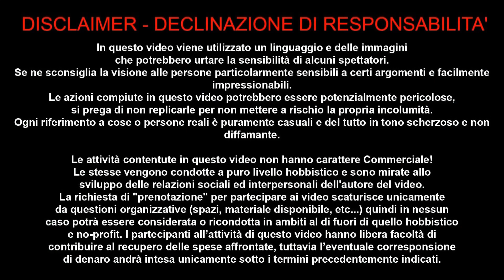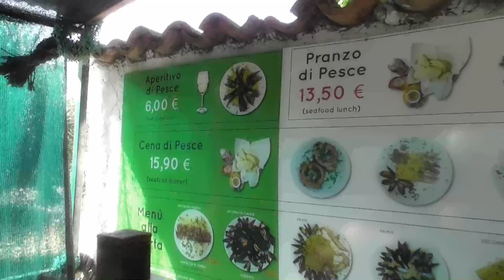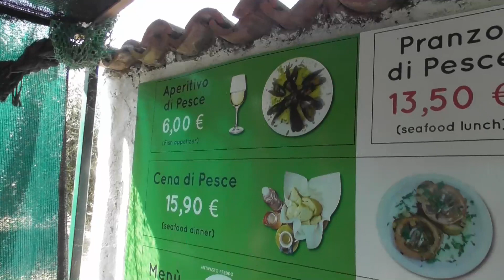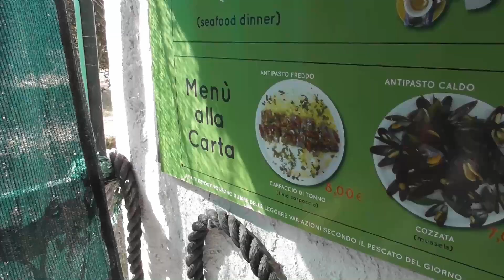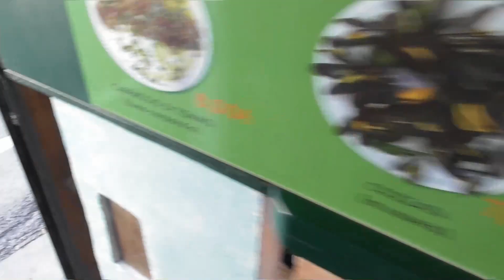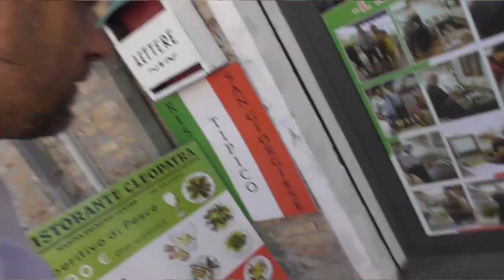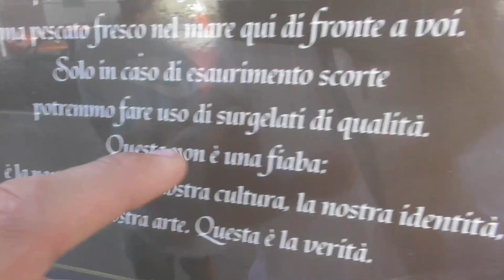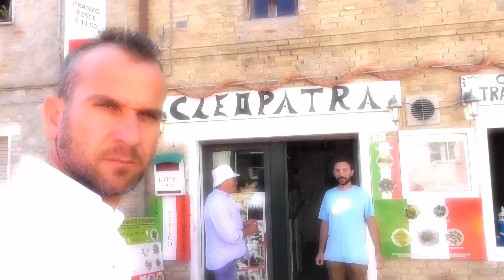MONTESI AL RISTORANTE CLEOPATRA MARINA PALMENSE 22 SET 2018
Ristorante eccezionale di pesce buonissimo ringraziamo ad Elia